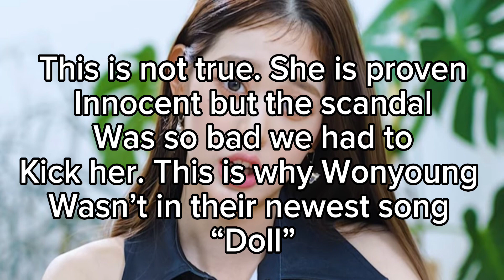Wonyoung got kicked out of IRRIS.. this is why.